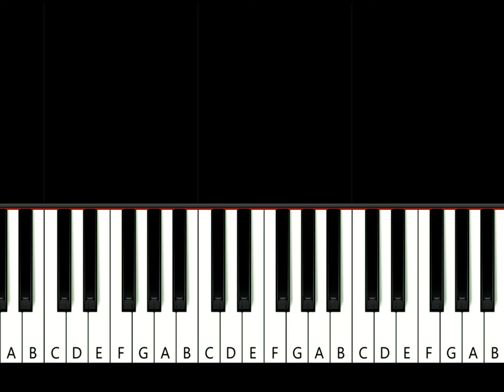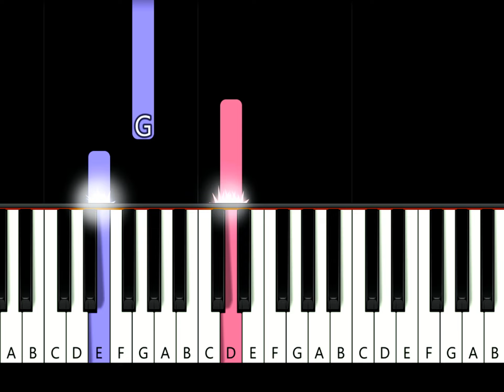Billie Eilish - TV ~ EASY PIANO TUTORIAL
How To Play Billie Eilish - TV   EASY PIANO TUTORIAL
played by 𝒲𝒾𝓁𝓁 𝑀𝒸𝓂𝒾𝓁𝓁𝒶𝓃

Thanks to @𝓢𝓸𝓹𝓱𝓲𝓮 𝓕𝓾𝓬𝓱𝓼 for requesting TV

00:02 intro

00:20 [Verse 1]

01:33 [Chorus]

02:14 [Verse 2]

03:27 [Chorus]

04:03 [Bridge]

04:16 [Outro]